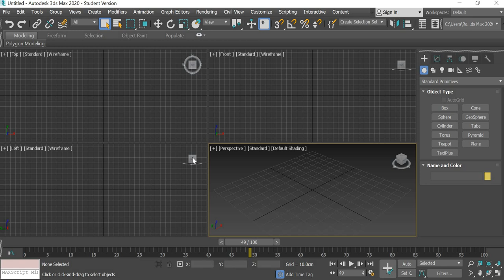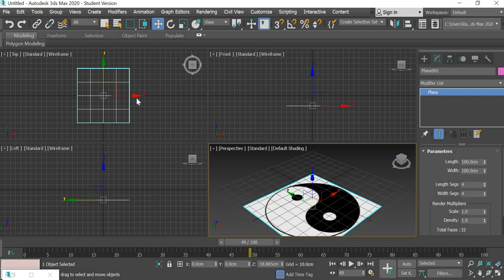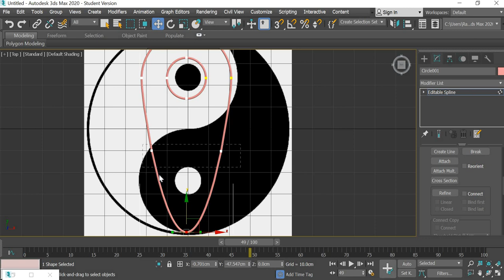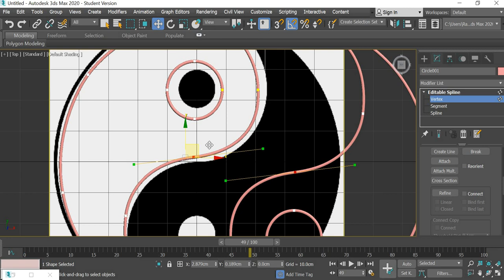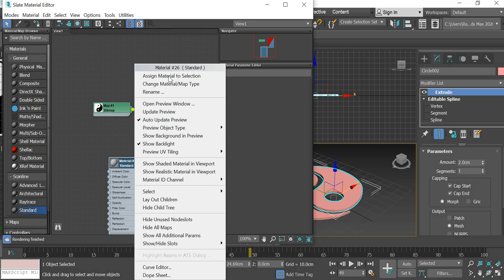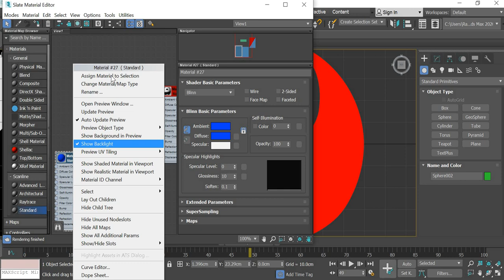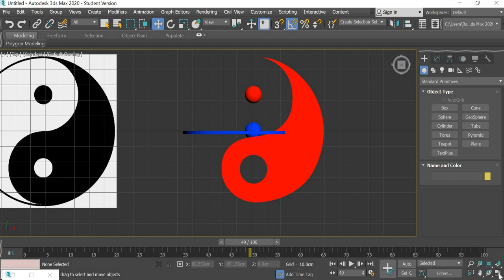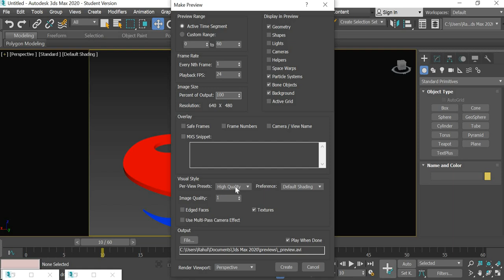3ds max 2020 yin and yang perpetual motion animation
In this tutorial  we will look at how to create perpetual motion of yin and yang sign. You will learn:
1. how to trace a yin and yang sign using 2d shapes.
2. how to mode the pivot point at the centre to rotate the signs
3. how to change the animation curves to create mechanical animation without ease in ease out.
4. how to add the spheres and attach it to the extruded shapes.
5. how to align all the object to work properly.
6. how to create animated preview of the viewport